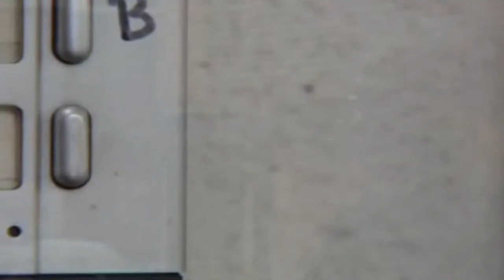#36 - When your girlfriend is not delivering sex you have to take it to a next level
More Booty Less Headaches!
Once Sex gives a man headaches, relationships are bound to fall apart.
If a women has headaches you will have bad sex. We all know this and still man men accept these headaches and get in vicious spiral of trouble and bad sex.

I am here to support the guys who want to do it differently. I am not an expert I am an homeschool, self thought guy from the Netherlands just giving you the truth from my own experience.

As an former Gigolo I believe to have brought the sex game to an next level with women.
I will serve you a new video each week with unique tips and insights how to approach women and deal with in order to improve your sex game.

Who doesn't want a Life with more booty and less headaches?

🎥 Each week a new Video!
booty More Booty Less Headaches

booty Start Hustling Girls and built your Confidence in my upcoming Card Game!
Grow your Game and start getting great deals with girls by Playing Patboy Card Game!
Stop wasting your time with traditional gaming and start getting real in this shit!

Reserve your seat to to be one of the hundred players upon launch in 2023
Become a PROBALR Member and get access to the community, the app and my support!

Join PROBALR League and Start Hustling with me!
It's gonna be fun we are going to use the Patboy Hustler App!
Built your Game, Learn to seduce and make Women Laugh. Get them involved and join the fun!

IL PRINCIPE SEX FOR MEN
Take control of the game with women. Become Alpha.

Props of the Beat go to HighSky

You want your Beat featured in my video? Love to run your beat if it fits the script.

# Confidence
# dating girls
# comedy